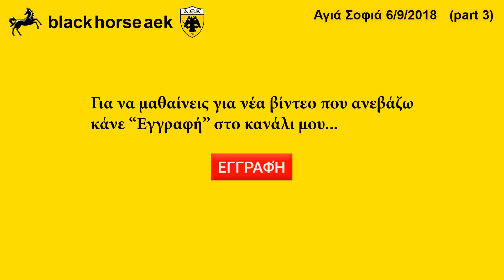ΓΗΠΕΔΟ ΑΓΙΑ ΣΟΦΙΑ 06-09-2018 (part 3 τέλος) Επίσημα ''σουίτες''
Λήψεις και εικόνες από το εργοτάξιο της ΑΓΙΑΣ ΣΟΦΙΑΣ μας σήμερα 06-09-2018 με τις εργασίες σε όλους τους ανατολιοκούς τομείς οι οποίοι καλουπώνοντα!!Για να μαθαίνεις για νέα βίντεο που ανεβάζω κάνε "Εγγραφη" στο κανάλι μου...